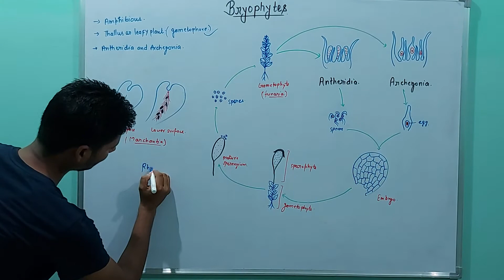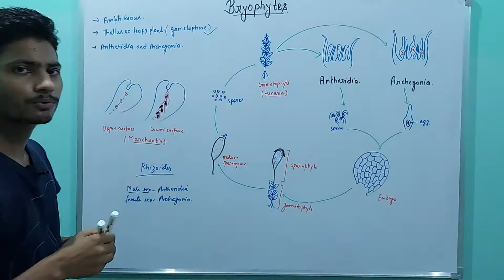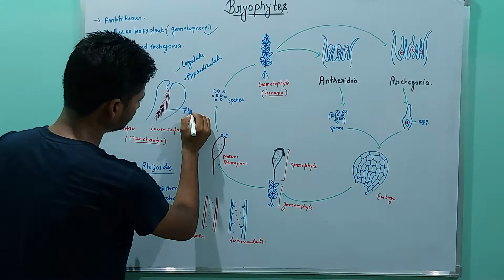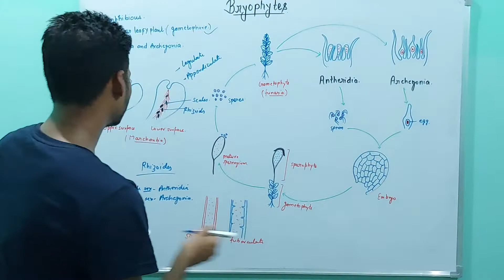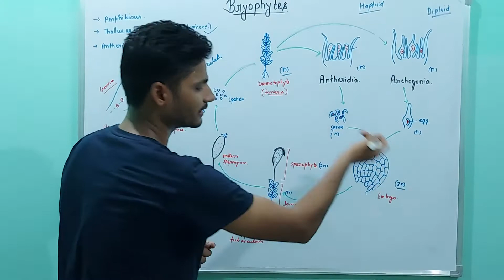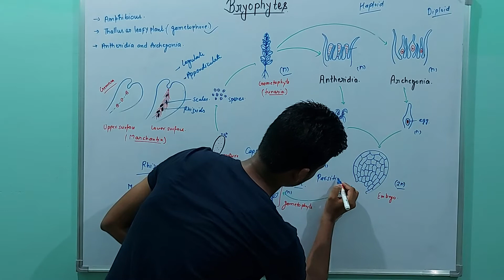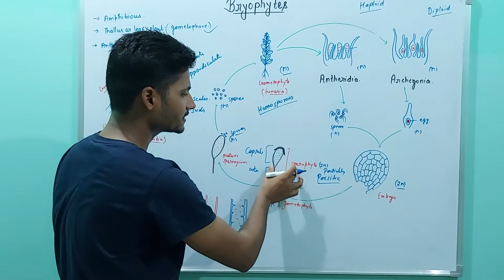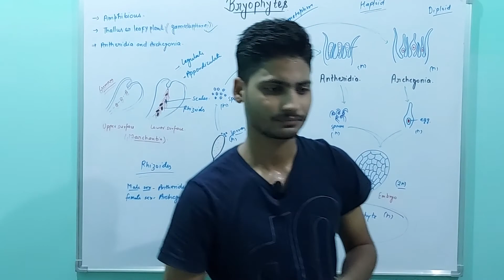Bryophytes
General Characteristics of Bryophytes